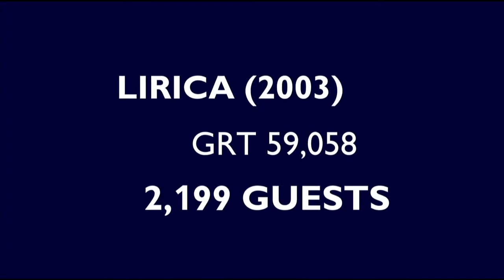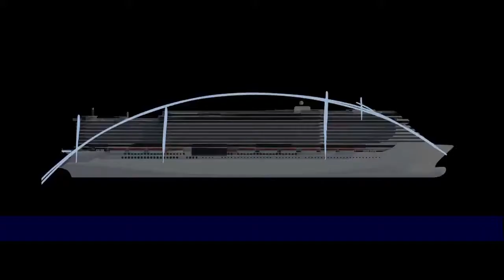MSC Cruises presente le projet Vista et Seaside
MSC Croisières présente une vision futuriste avec de nouveaux modèles de navires de croisière modernes pour étendre la flotte existante . Le projet Vista va créer de nouveaux navires pour toutes les saisons , l'adaptation et la transformation des espaces communs tout au long de l'année , l'évolution pour mieux répondre à chaque itinéraire . Le projet SEASIDE prévoit d'étendre la flotte existante pour suivre le soleil , tirer le meilleur parti de l' expérience de voyage en plein air dans un cadre de luxe .